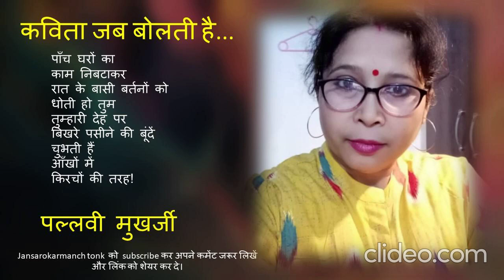कविता जब बोलती है— पल्लवी मुखर्जी कवयित्री